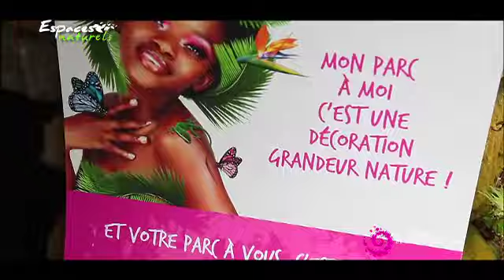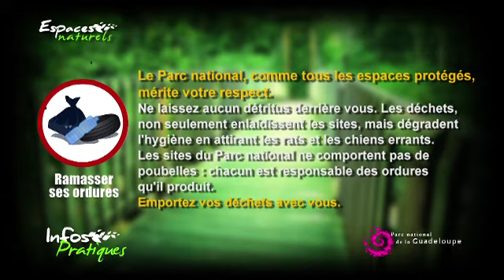Parc national Guadeloupe - Espaces naturels 02 - Accueil et aménagement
« ESPACES NATURELS », magazine mensuel diffusé le deuxième samedi de chaque mois sur les antennes de Guadeloupe 1ère